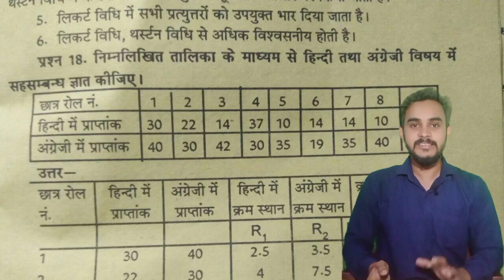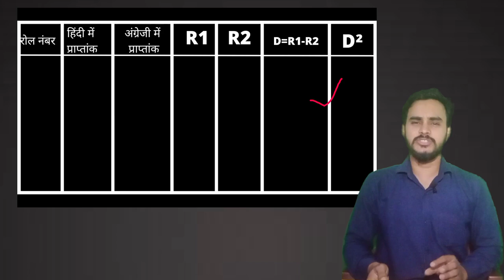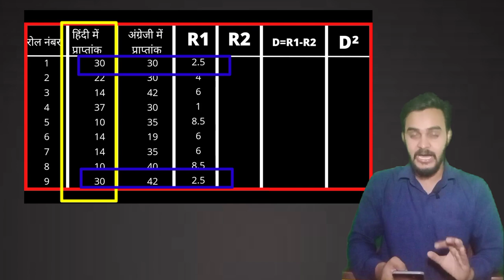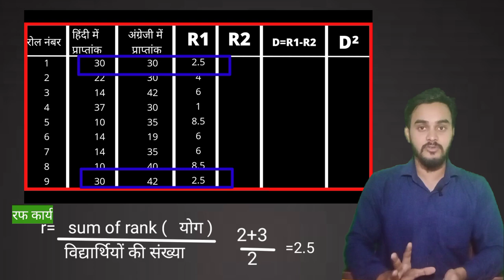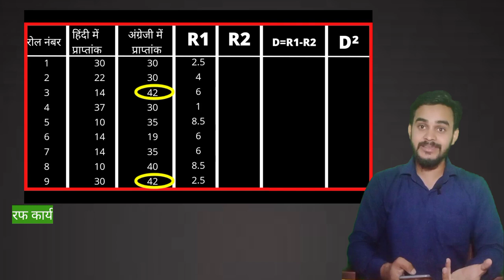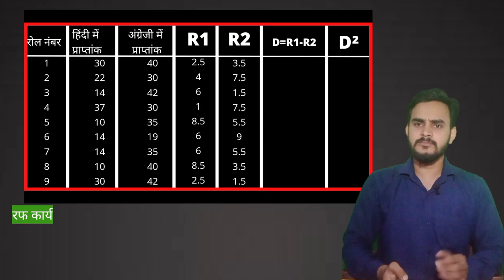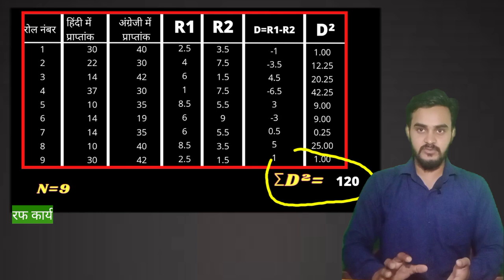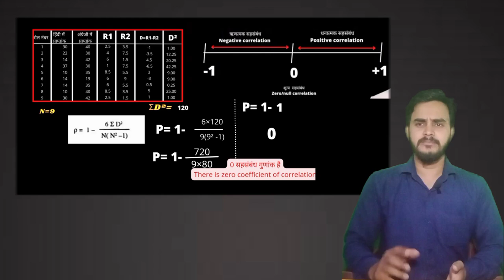rmlau BEd 2nd year paper-2 important question सहसंबंध गुणांक . Coefficients of correlation